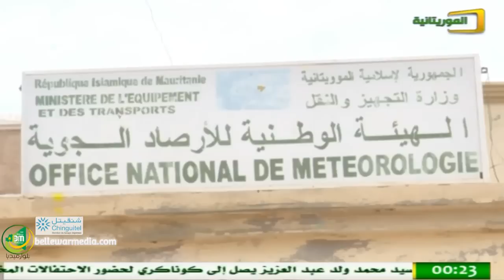خريف2018 ... اجواء الإرتياح - مختار باب أحمدو لقناة المورتانية